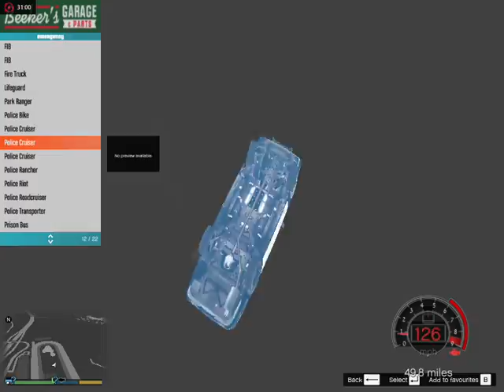building a shredder gta v menyoo